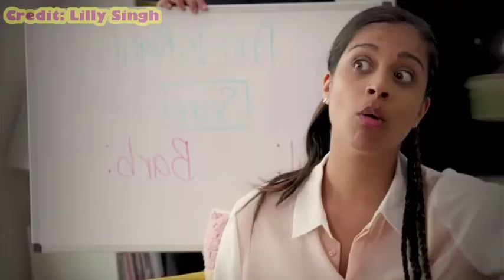Lilly Singh out of context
Credit: Lilly Singh

Program: Kinemaster

Please don't block this, YouTube.